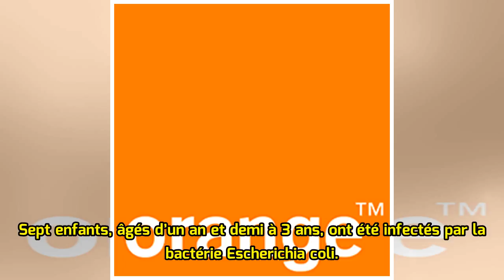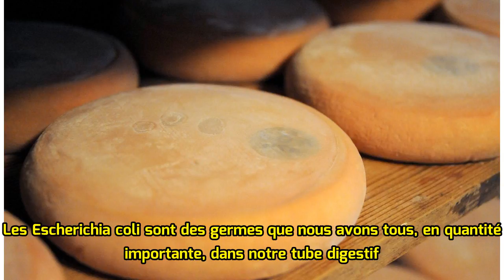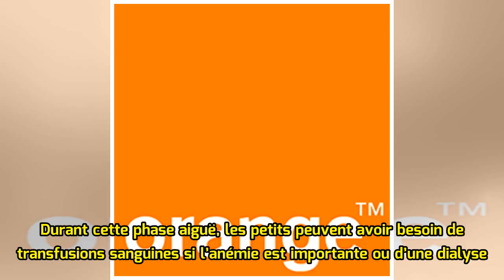Rappel de reblochons contaminés : les enfants infectés «peuvent avoir des séquelles»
E. Leclerc a annoncé, vendredi, le rappel du fromage reblochon AOP vendu sous sa marque « Nos régions ont du talent », après le rappel fin avril de plusieurs milliers de camemberts de Normandie. Sept enfants, âgés d’un an et demi à 3 ans, ont été infectés par la bactérie Escherichia coli. Six ont co...